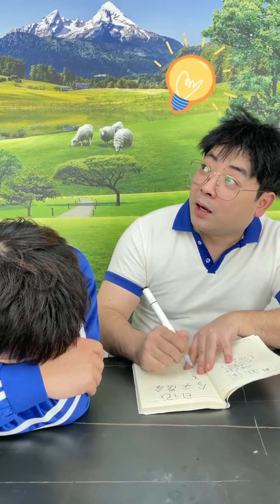在機場50塊吃飯vs在家50塊吃飯！ 在機場花50吃了一碗麵，回家後才知道50塊也太多了！ 【隔壁大哥與小李】